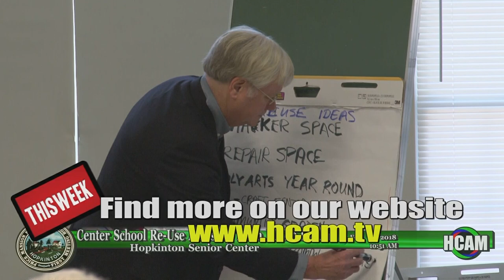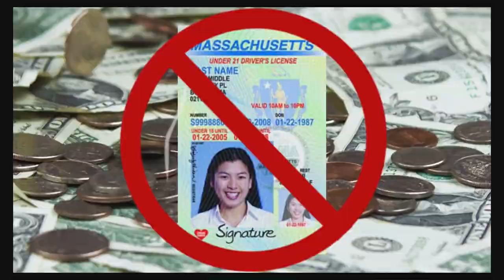The Margie & Liisa Show: February 28, 2018